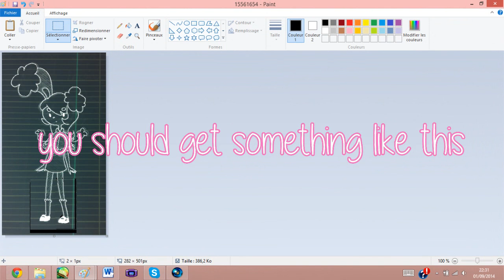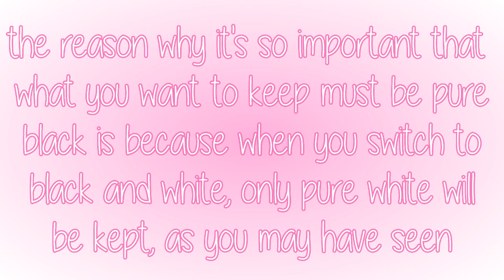Tutorial: How to make your sketch disappear in MS Paint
i see a lot of people asking so here you go folks